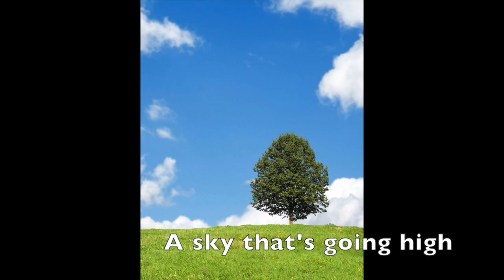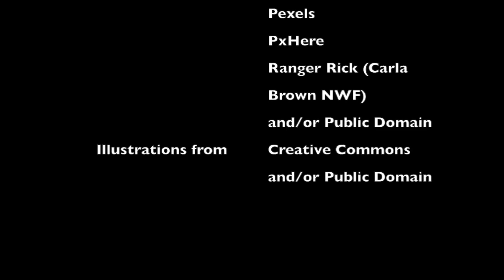"From There to Here," from "I am 4, 5, 6," by Margot Bevington